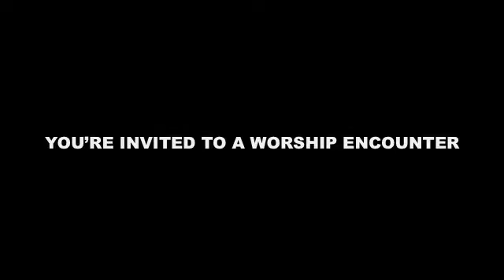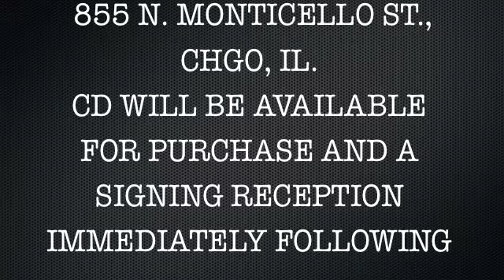Victorious Promo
YOURE INVITED TO A WORSHIP ENCOUNTER AND RELEASE OF THE ANOINTED CD BY APOSTLE LORENZO IRVING ENTITLED:VICTORIOUS
NOVEMBER 28TH, 2009  7:00 PM
SERVICE HELD AT LIFE CENTER C.O.D.
855 N. MONTICELLO ST., CHGO, IL.
CD WILL BE AVAILABLE FOR PURCHASE AND A SIGNING RECEPTION IMMEDIATELY FOLLOWING SERVICE